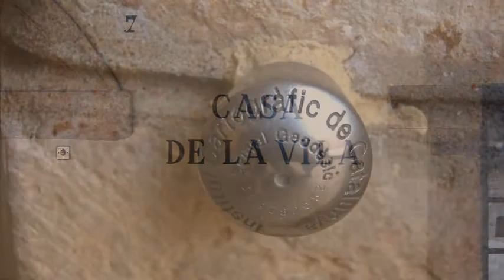Peralada - a walk round the village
Peralada is  a small village about half way between Llançà and Figueres.
There is a castle which has a casino and there is a festival of music during July and Augustof all kinds.
It also has a stork sanctuary which has reintroduced the bird to the area.
One of the many interesting small villages in the area.